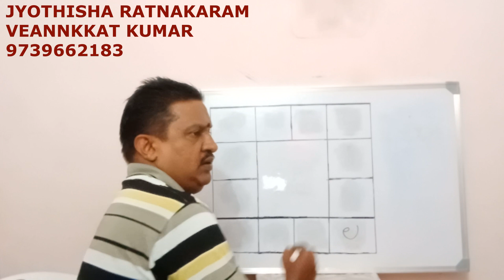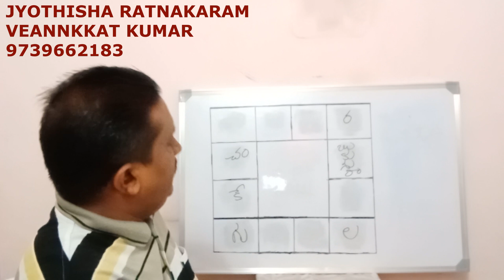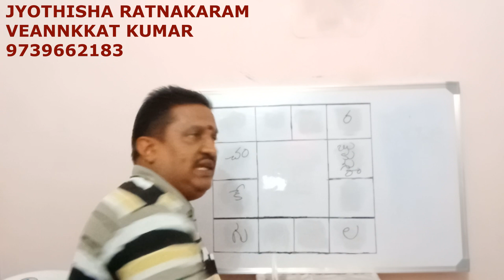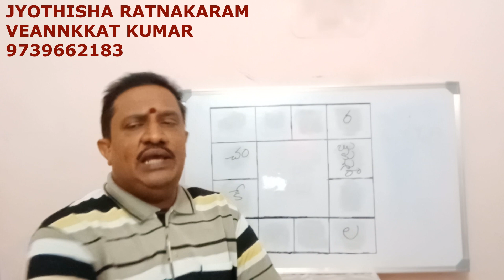11వ ఇంట శుక్రుడి వలన ప్రేమ వ్యవహారాలు మరియు వైవాహిక జీవితం || 11th Venus Results !!!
11వ ఇంట శుక్రుడి వలన ప్రేమ వ్యవహారాలు మరియు వైవాహిక జీవితం || 11th Venus Results !!!
వెంకట్ కుమార్